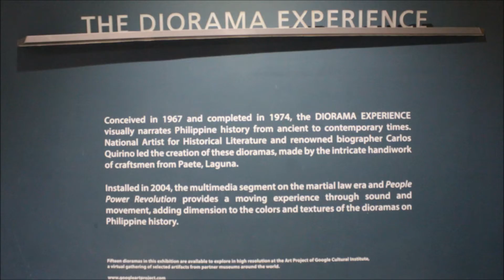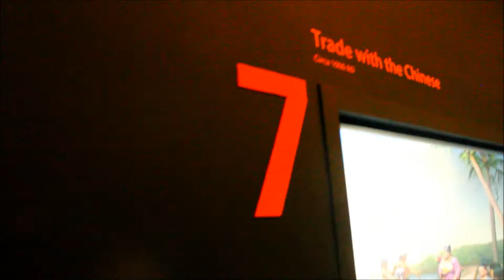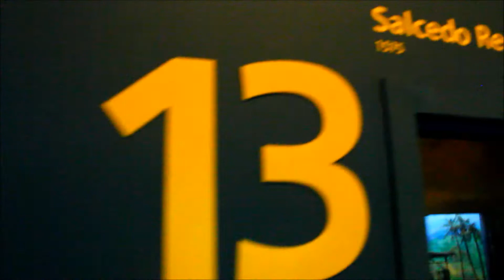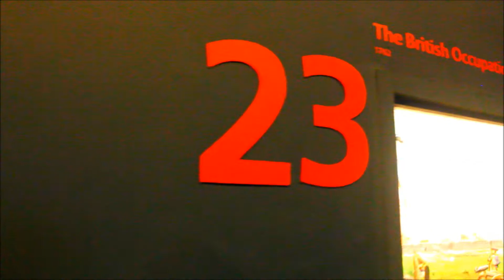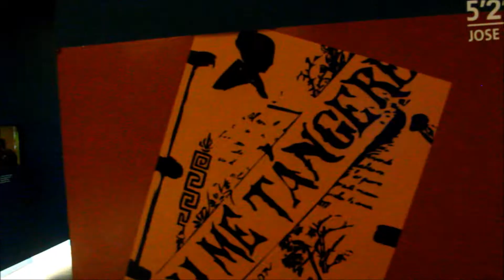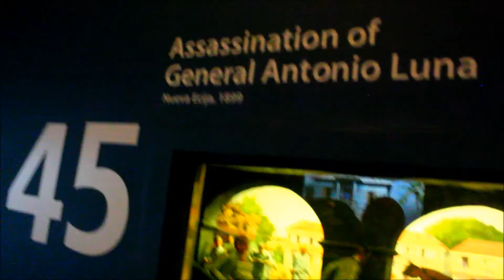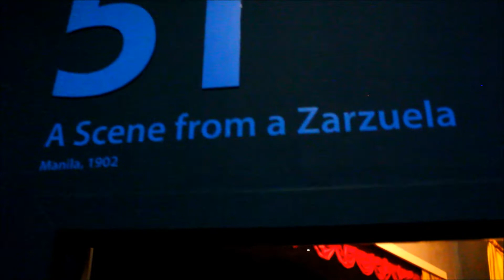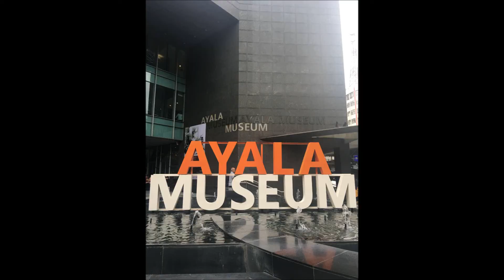Ayala Museum | Bey Malacaman